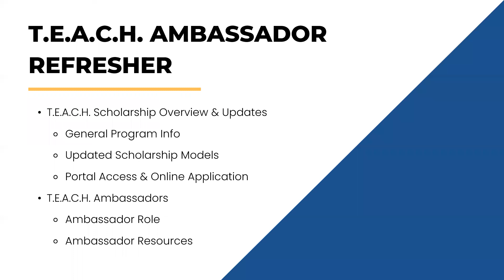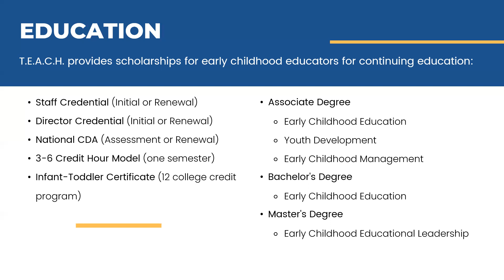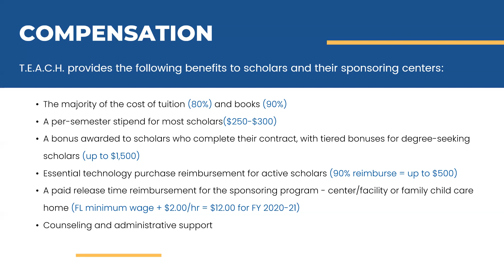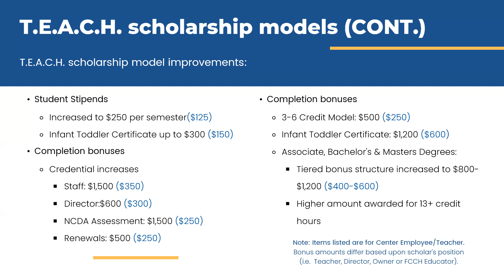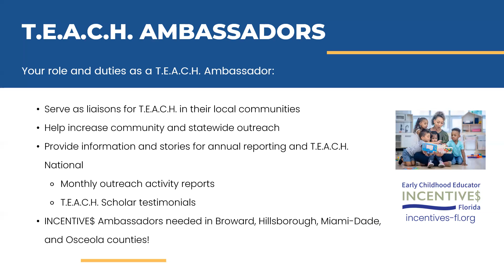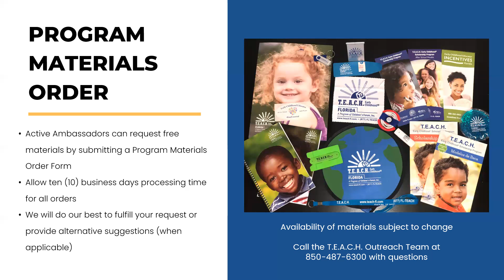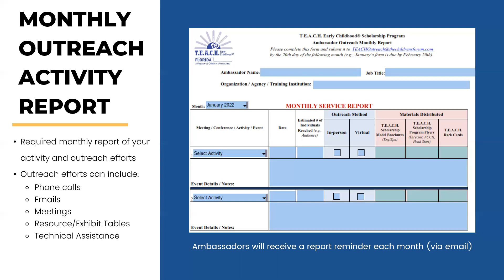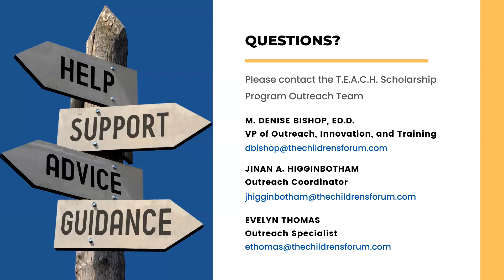T E A C H Ambassador Intro & Refresher Webinar